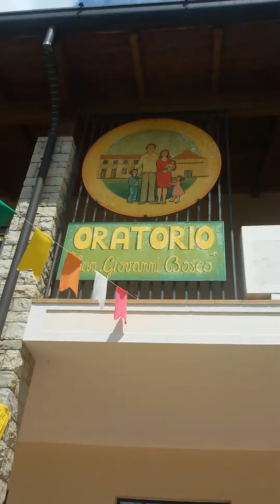25 anno di oratorio di bornato(2)